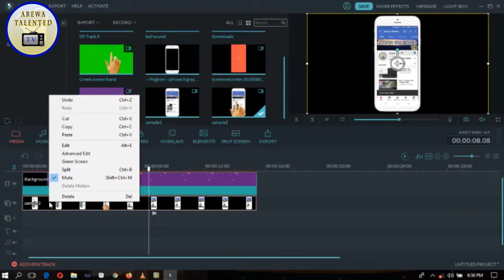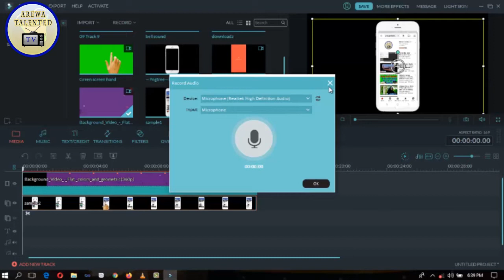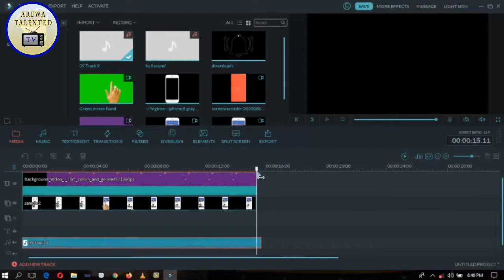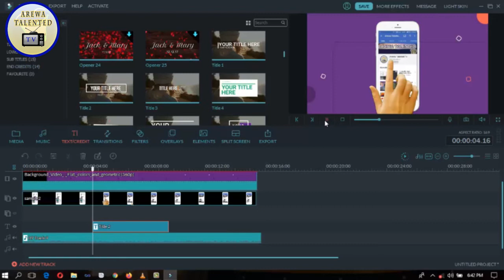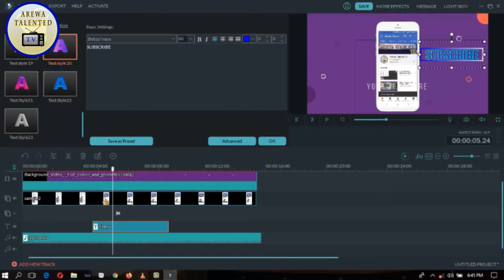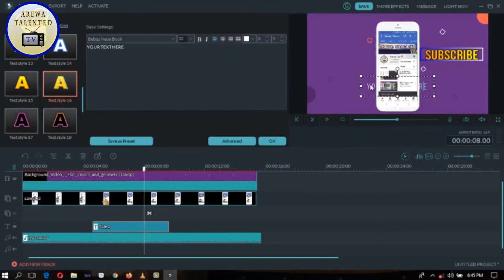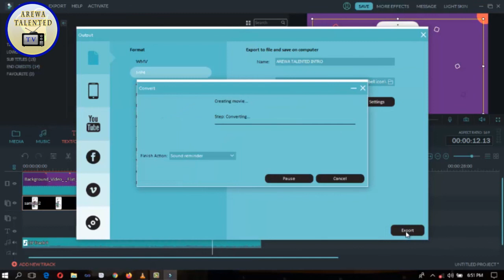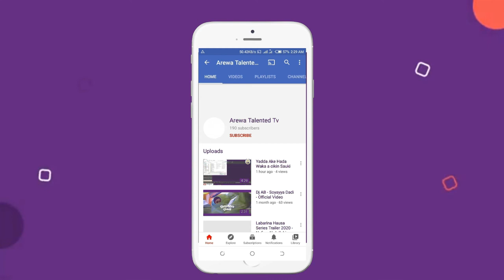Yadda Zaka Hadawa Youtube Channel Dinka Intro Na Waya 04 _ How to create youtube intro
Mun gode da kasancewa da mu a ko da yaushe, kar ku manta ku dannan SUBSCRIBE domin Kasancewa da mu a ko da yaushe don samun sabbin shirye shiryen mu, Burin mu a kullun shine mu kawo muku shirin da zai Ilimantar da nishadantar da ku, Mungode

Kar ku manta domin tambaya ko korafi za ku iya bibiyata na a Social media kamar su;